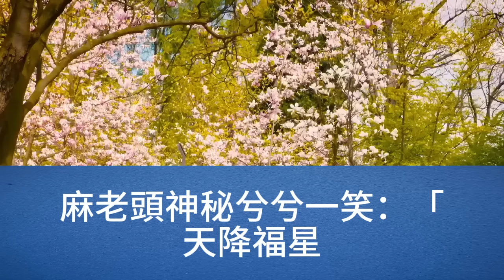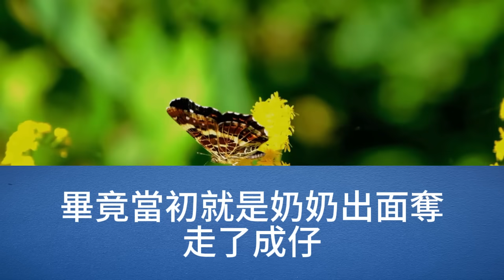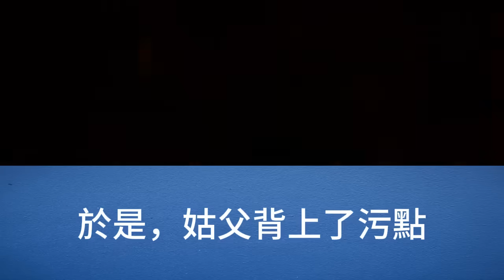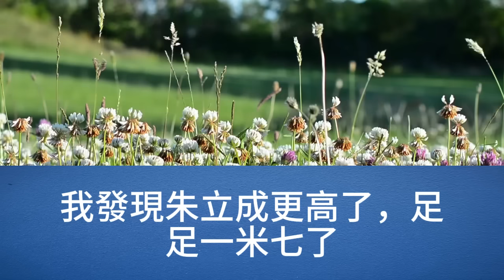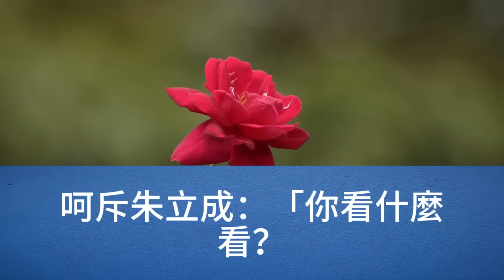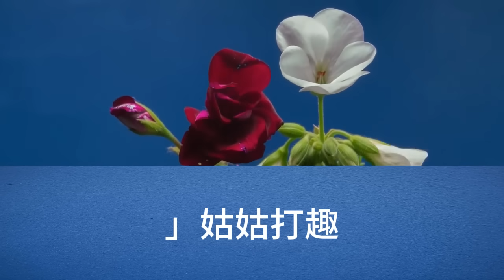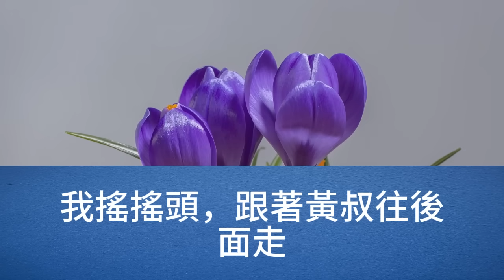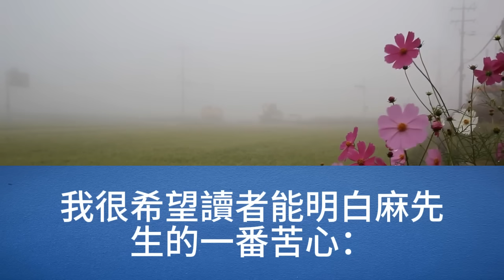我是我媽生的第4個女孩，雖然我家是村里首富，但我爸還是把我丟進茅坑，姑姑把我撈了起來，她和姑父撫養我，當我是，能讓家裡鴻運齊天的紫微星【幸福人生】